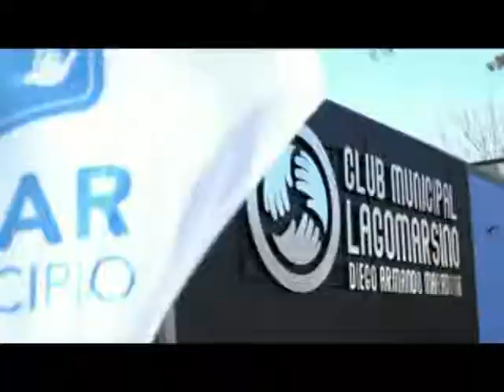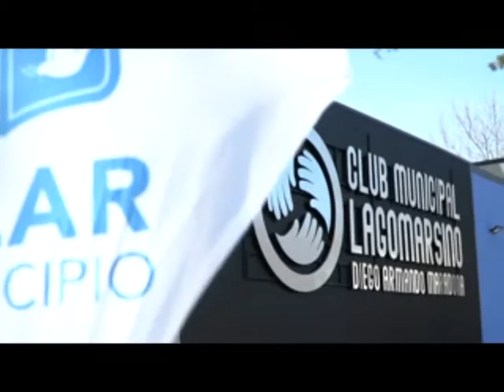INAUGURARON CLUB DE LAGOMARSINO Y POLIDEPORTIVO DIEGO ARMANDO MARADONA